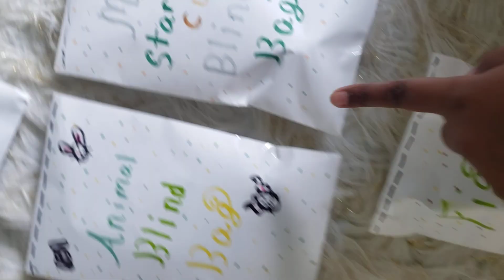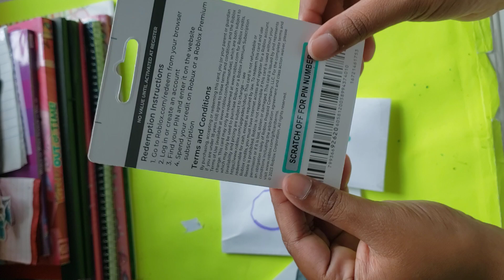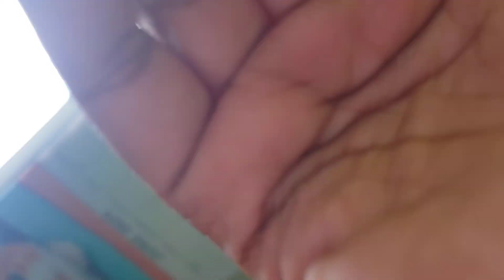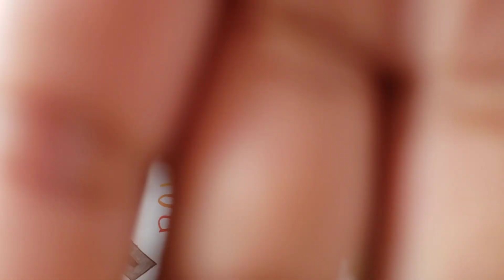roblox blind bag!!